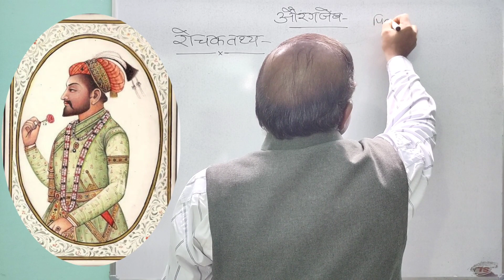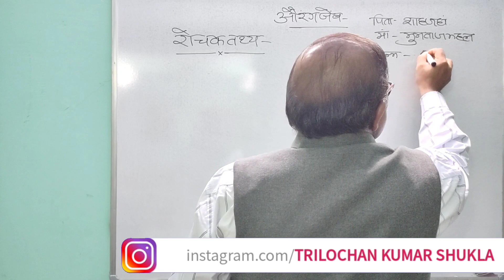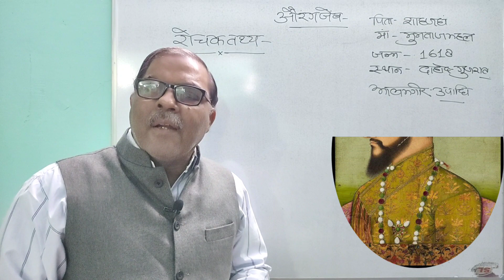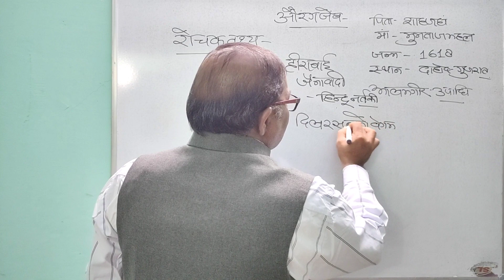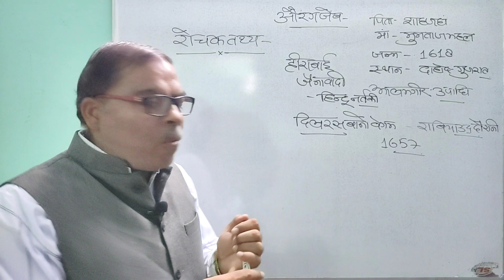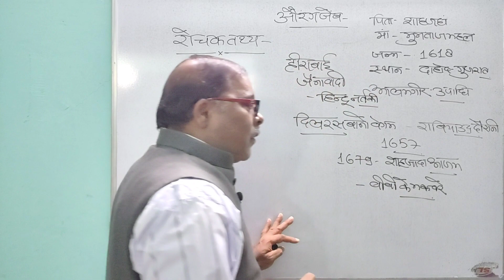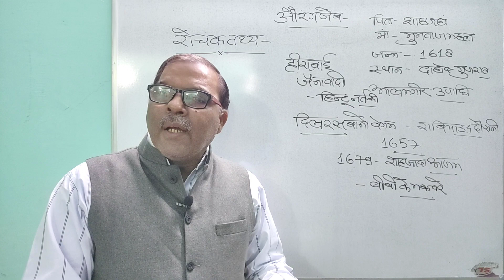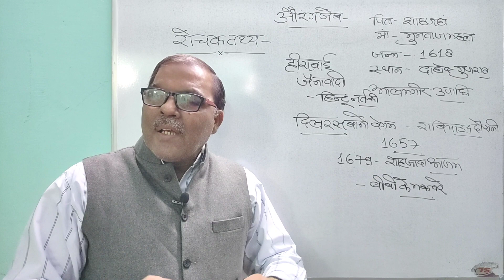औरंगजेब के अनजान तथ्य UNKNOWN FACTS RELATED WITH AURANGJEB#इस्लाम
आज के इस वीडियो में आज हम आपको औरंगजेब से सम्बन्धित अनजान तथ्यों के विषय में विस्तार से जानकारी देने जा रहे हैं जैसे .

औरंगजेब की हिंदू प्रेमिका?

दूसरा ताजमहल किसने और क्यों बनवाया?

IN THIS VIDEO TODAY I AM GOING TO GIVE YOU IN DATAIL ABOUT VERY UNKNOWN FACTS RELATED WITH AURANGJEB AS.

HINDU BELOVED OF AURANGJEB?

WHO MADE SECOND TAJMAHAL AND WHY?

HistoryQuestions , history ke important question 12th class 2020 , History of 12 class
12class history
history CBSE board
12 history notes
12 history paper
class 12th history
class 12th history questions
class 12th history NCERT
class 12th history MCQ
Islam
history 11 class ISLAM history ke important question answer इस्लाम का उदय इस्लाम का उदय और विस्तार इस्लाम का उदय और विस्तार class 11 इस्लाम का उदय और विस्तार notes islam dharm ka uday kaise hua muslim dharm ka uday kaise hua
important question history class 11, history ke important question 11th class 2020,class 11 history question paper 2019 hindi , history ke important question answer , history ke important question answer in hindi , history questions and answers , history questions and answers in hindi , history gk questions and answers in hindi , history 11 class chapter 3 ,history 11 class ,Full On Guide , 11 Class history , history for 11th class , Eklavya Study Point , Toppers Prime Channel , Delhi Knowledge Track ,इस्लाम का उदय , इस्लाम का उदय और विस्तार notes , इस्लाम का उदय और विस्तार इन हिंदी क्लास ११ , इस्लाम धर्म का उदय और विस्तार ,इस्लाम धर्म का उदय कैसे हुआ , islam dharm ka uday kaise hua , The Lallantop , Islam,MUGAL PAINTINGS AKBAR,HUMAYAN JAHANGIR,SHAHJAHAN,AURANGJEB,NOORJAHAN MEER HASAN,MANSOOR,KHWAJA ABDUS SAMAD,MEER SYYED ALI ALI,KABUL ,RAJM NAMA,DASTAN A AMIR HAMJA,, MUGHAL ARTITECTURE,TAJMAHAL,LALQILA,AAGRA,JAMA MASZID, MASQUE,ARCH,DOME ,MINERATES,BURJ,DIWAN A AAM ,DIWAN A KHAS ,TAKHT A TAUS,PETRA DUARA,
MARBLE,RED STONE,JAUNPUR ARTITECTURE,GUJRATI ARTITECTURE
KABULI BAGH MOSQUE,SHALIMAR GARDEN,NISHT GARDEN,